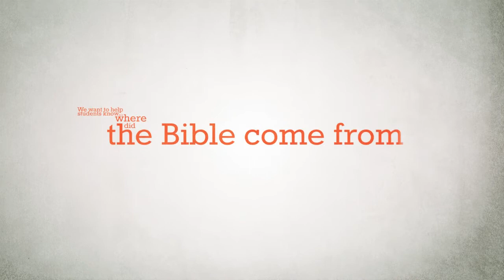Planet Wisdom 2012 Promo (2:35)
Planet Wisdom tour is coming to a city near you.  A weekend discipleship event for students.